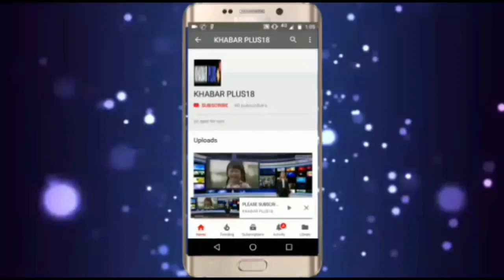बीसलपुर बांध से सबसे बड़ी ओर अच्छी खबर,गेज 312.80 मीटरBiggest good news from Bisalpur dam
ब्रेकिंग न्यूज़,टोंक